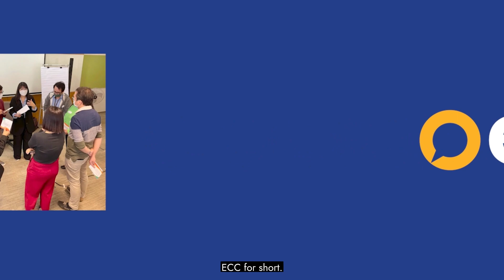About Us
Learn more about us and the work we do!